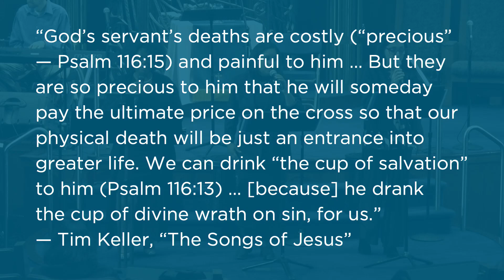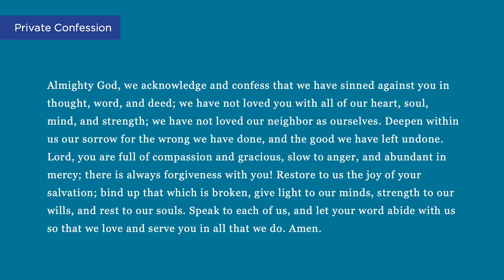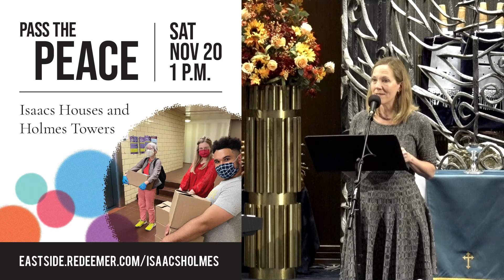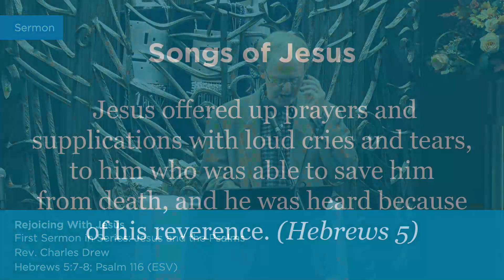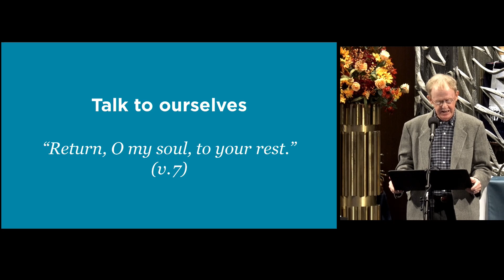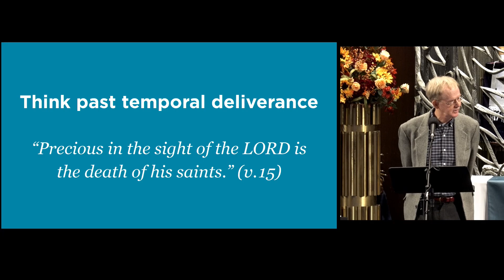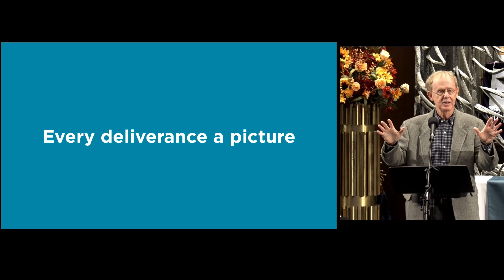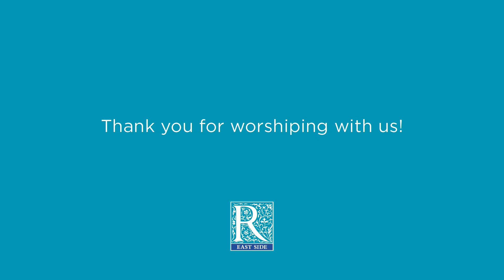November 14, 2021 5:00 PM Evening Worship Service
Sermon Series: Jesus and the Psalms
Sermon Title: Rejoicing With Jesus
Passage: Hebrews 5:7-9; Psalm 116 (ESV)

The sermon was preached by Rev. Charles Drew at Redeemer Presbyterian Church East Side on Sunday, November 14, 2021.

Today is Groundwork Campaign Commitment Sunday!

Be Together: Join a Community Group or Collective!

Thank you for your generous support of Redeemer East Side

Music Attribution and Copyright (CCLI 4513468)
Crown Him With Many Crowns
Author: Matthew Bridges (1851); Alterer: Godfrey Thring (1871)
Arrangement and additional lyrics by Morehead-Strebe

The New 100th
K. Thomas 1709/L. Bourgeois’s Genevan Psalter 1551

Total Praise
Richard Smallwood

Endless Praise
Andy Harrison/Joth Hunt